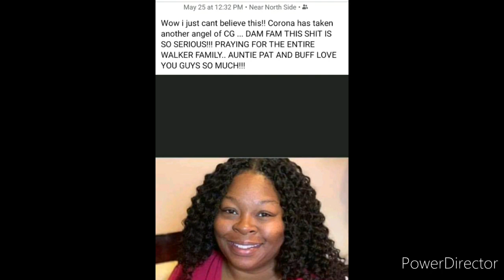Tynashia Walker Mom Cause Of Death Update